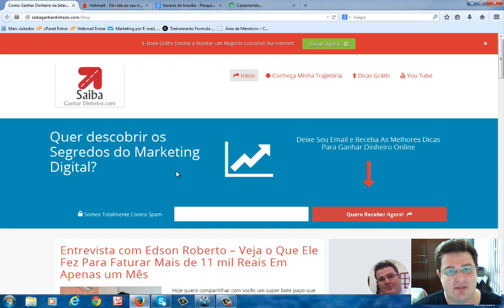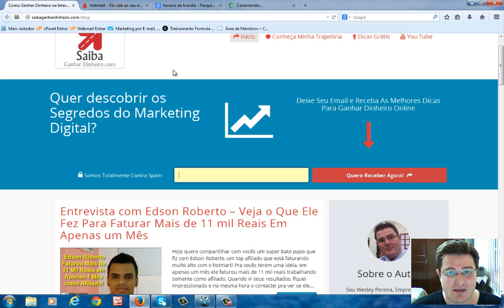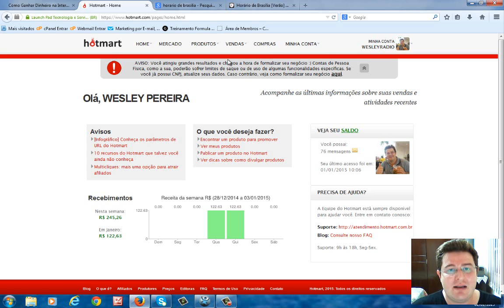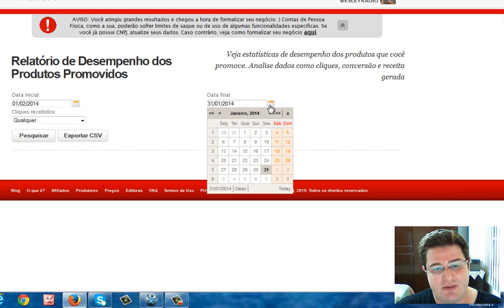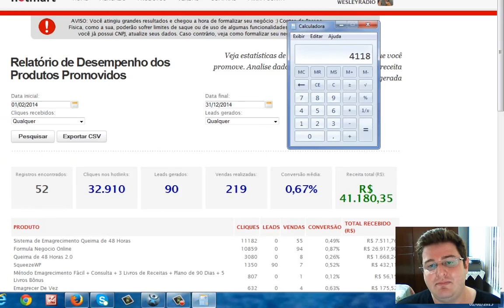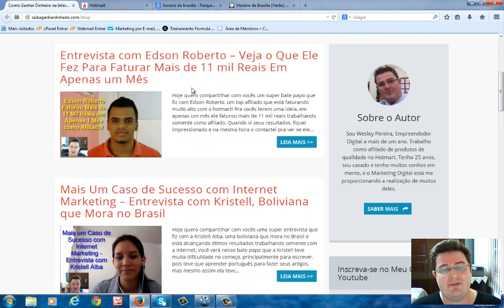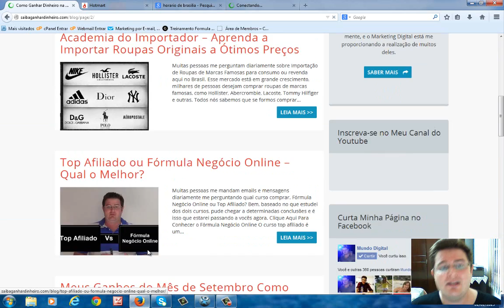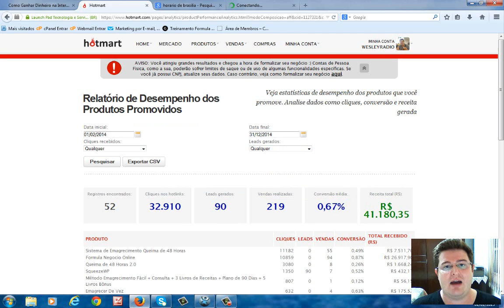Wesley Pereira Mostra seus Ganhos de 2014 como Afiliado